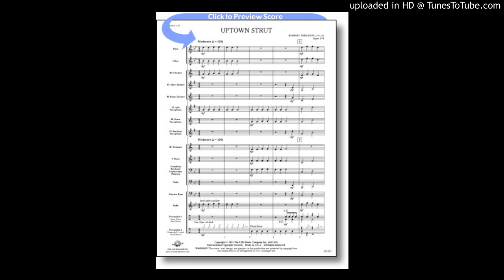Uptown Strut Robert Sheldon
Using no eighth notes in the winds, this relaxed work reflects a light-hearted stroll through the big city. An air of calm, cool confidence sets the mood as people dress to impress and hit the streets. Brief musical “conversations” are interjected as they meet others on their walk around town in this easy-to-play, yet tuneful offering.

Grade 0.5

Please post any requests of concert band music you would like to hear on YouTube and I will upload them!